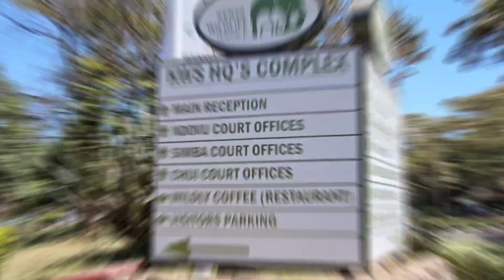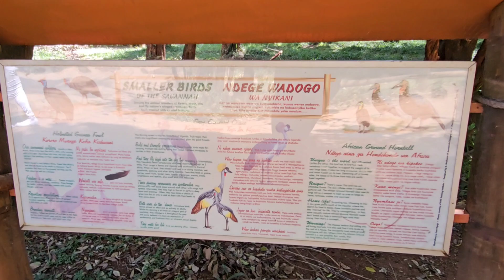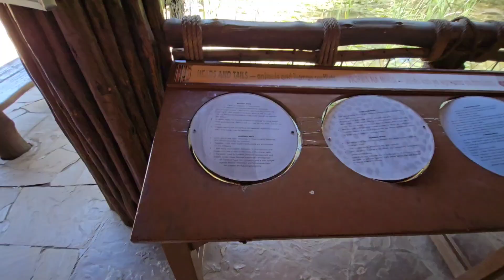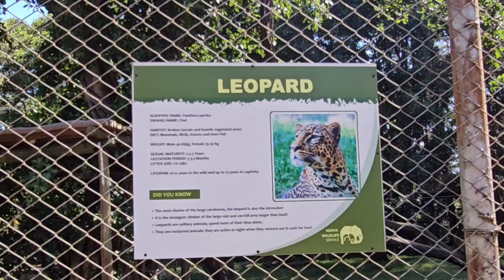NAIROBI ANIMAL ORPHANAGE//THINGS TO DO IN NAIROBI KENYA.